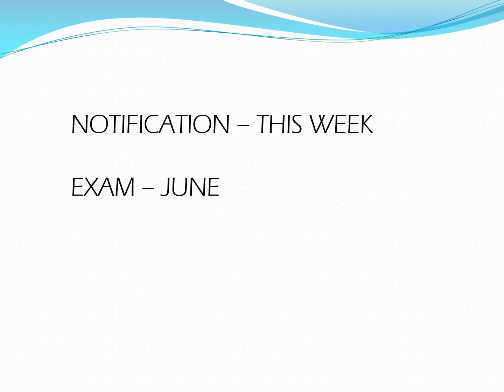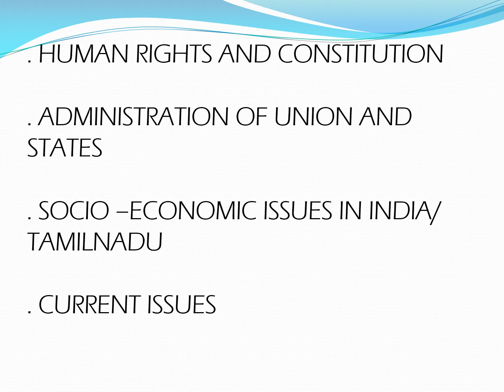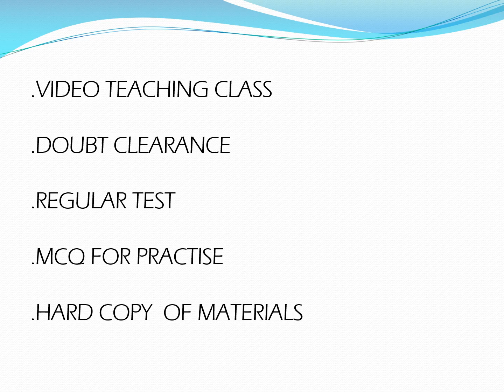Assistant JAILOR EXAM - Notification